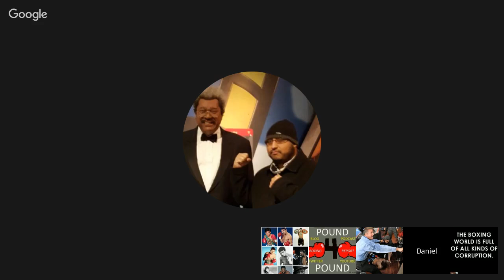Pound 4 Pound Boxing Report #167 - JoshuaKlitschko Preview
Boxing Recap

 * Oscar Valdez close (much closer than the judges had it), tough win over Miguel Marriaga
 * Gilberto Ramirez meh performance against Max Bursak
 * Shakur Stevenson wins is professional debut
 * Shawn Porter beats up Andre Berto
 * Jermell Charlo's impressive stoppage over Charles Hatley

Boxing News

 * Vasyl Lomachenko vs. Orlando Salido happening this summer?

Boxing Preview

 * Anthony Joshua vs. Wladimir Klitschko